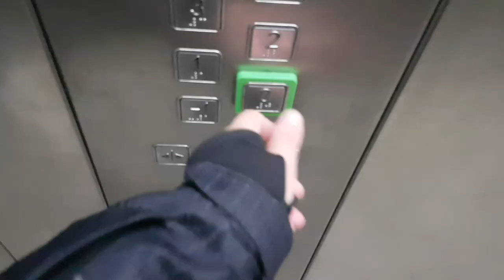The REALITY of following my dreams in POLAND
It's an intense week for me in Kraków. Poland is so deeply within my heart that I can't give up on my dreams of being here and being the artist and YouTuber that inspires the world and shares her love for this country and life and the people in it. Even when that means I don't have a place to sleep for two nights this weekend.. We will always find a way right? We're Polish 🇵🇱❤

This journey is already amazing but it will be even more special.

Please be a part of it.

Be ready for some amazing videos the coming weeks. I appreciate everyone of you ❤

This Dutch girl will honour this country for the rest of her life.

Let's explore Poland and the world together!